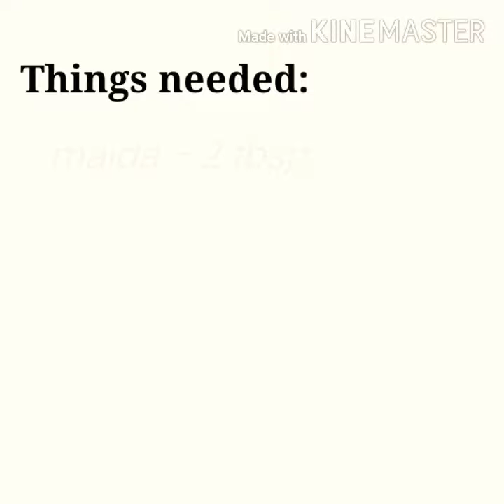How to make a very easy homemade fevicol | tamil with english subtitles | craftvideo-epi1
This video contains the method of making homemade fevicol with just 4 always available ingredients. Stay home and stay safe in this quarantine time. In this video , dont think that we have wasted the food items. We have used just a little amount of them.